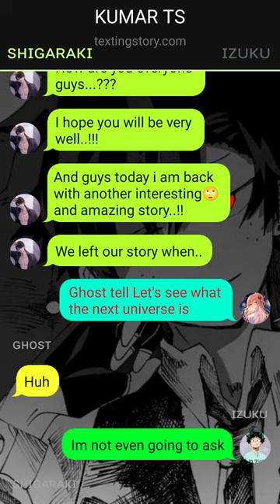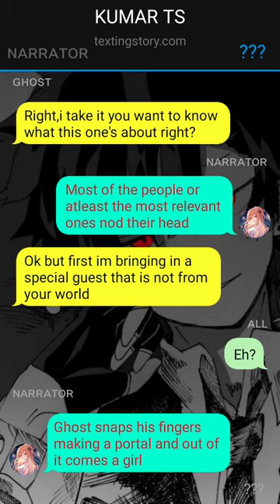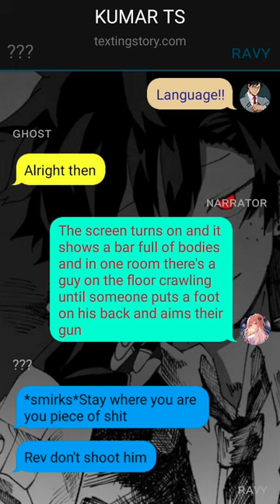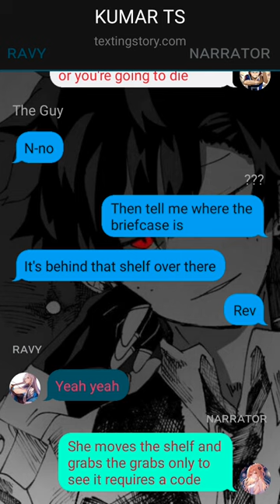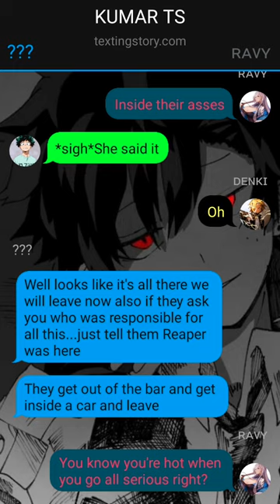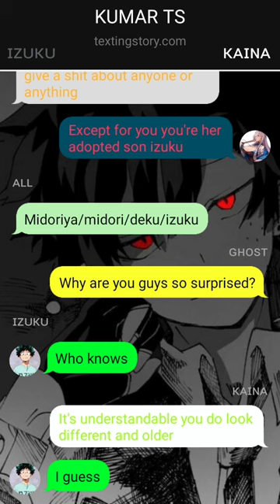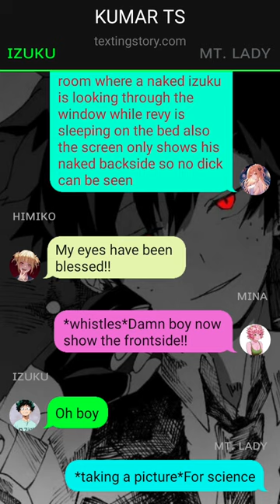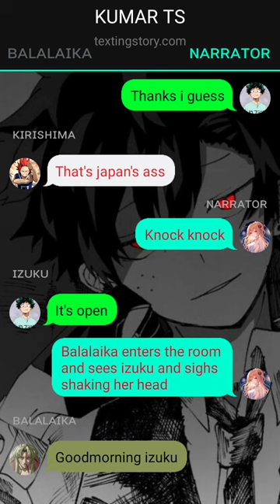op glow up deku texting story ~(part~3)~(The Avengers)~{izukuxharem}